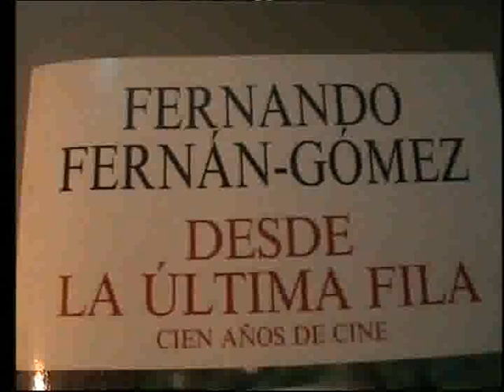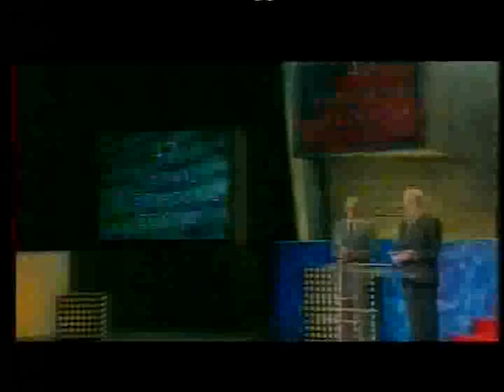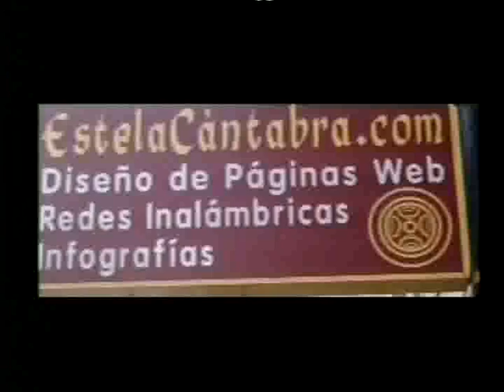Fise TV. Homenaje a Fernando Fernan Gomez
Homenaje a Fernando Fernan Gomez